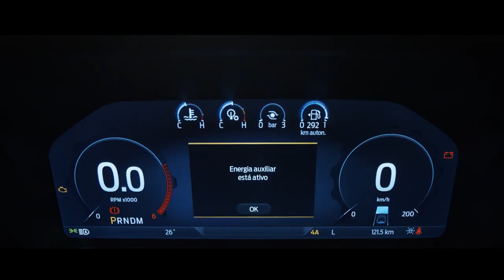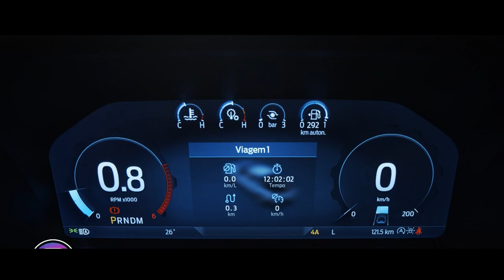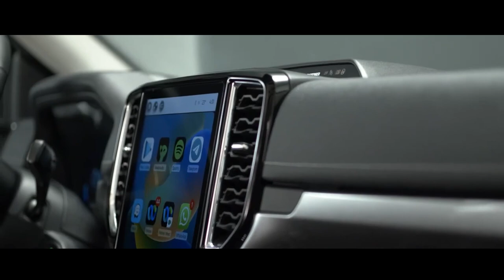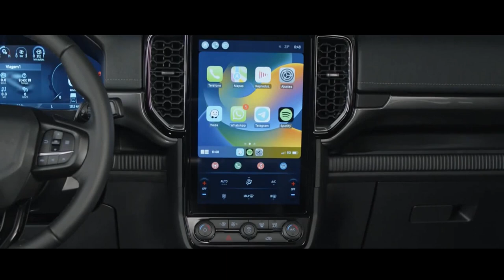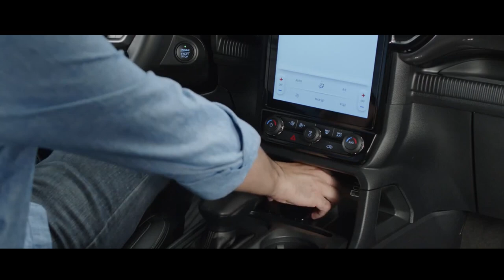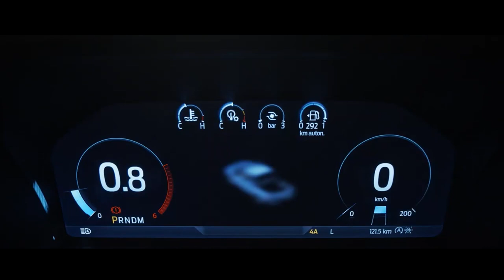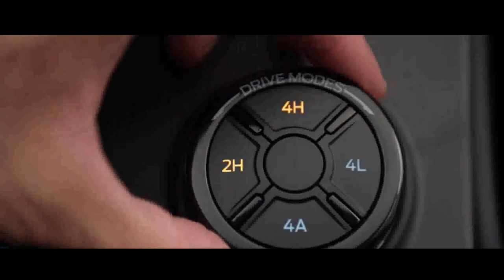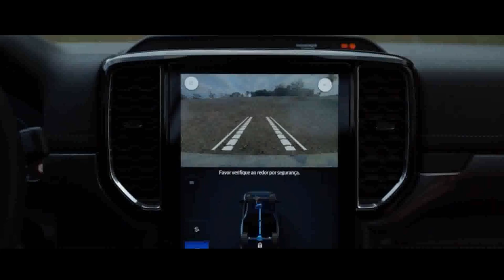FORD RANGER LIMITED V6